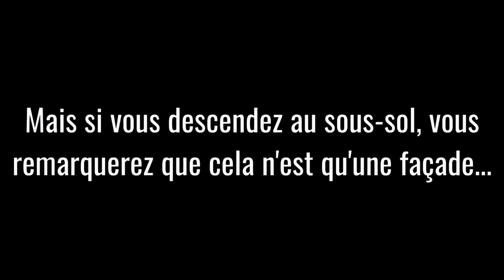Une ville submergée de gangs ! [Book Trailer]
Pour retrouver le roman White Market